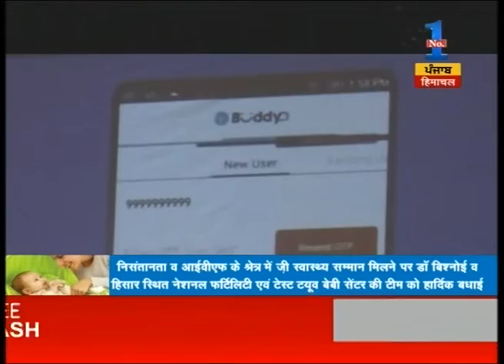55 Panchayats went online from Sirsa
55 Panchayats went online from Sirsa. Watch the complete segment for more details.